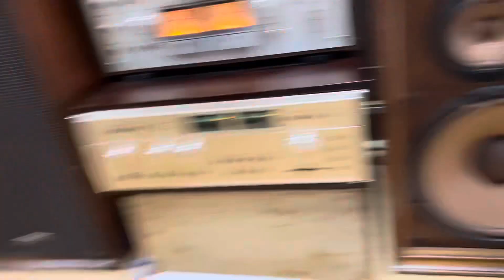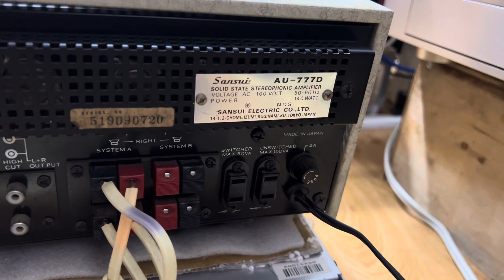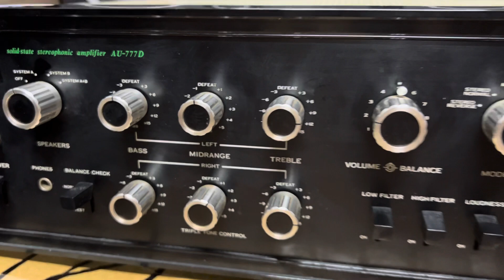Sansui 777D về nhiều xuất tụ cả rừng tụ